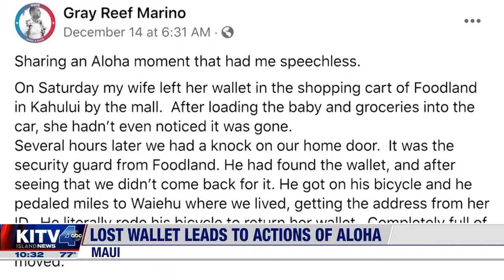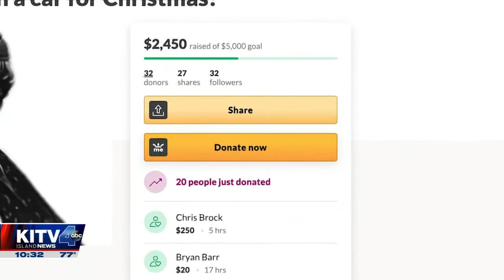And now, for some good news!